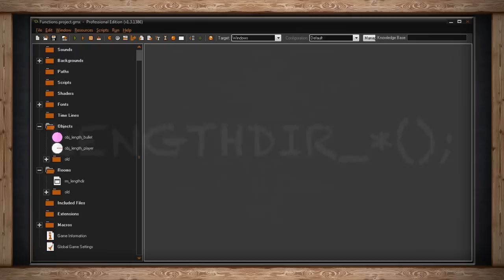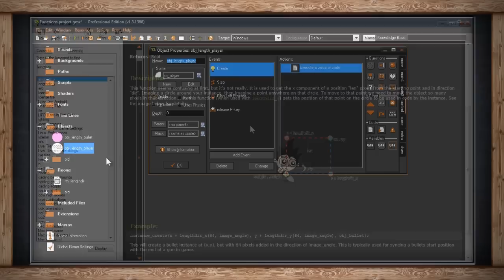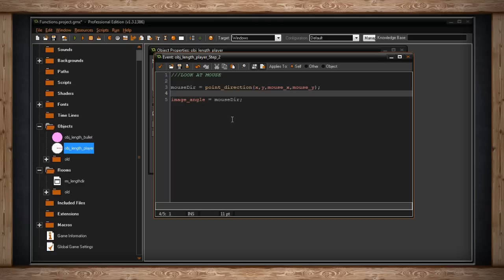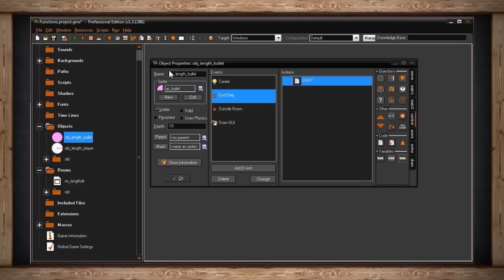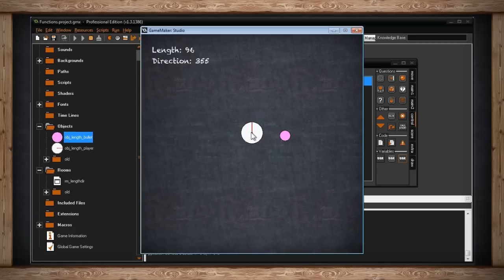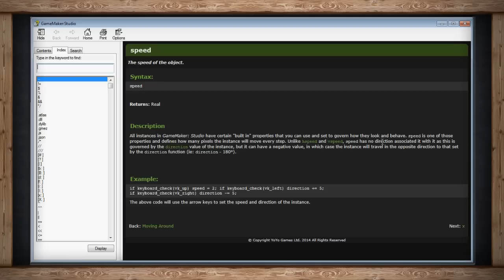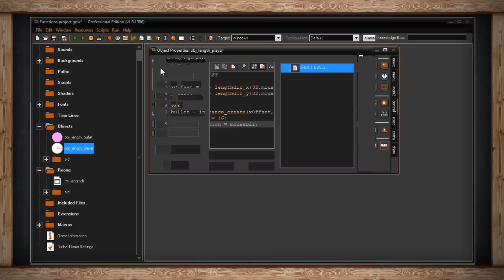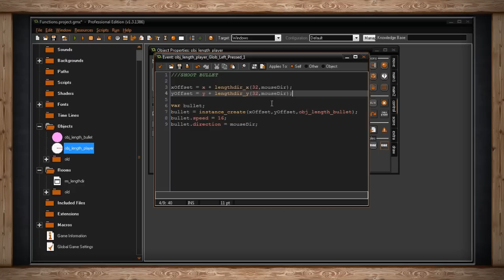Functions - GameMaker: Studio - Length Direction